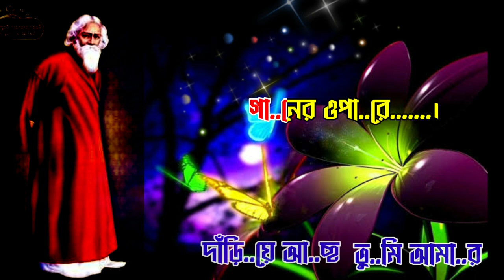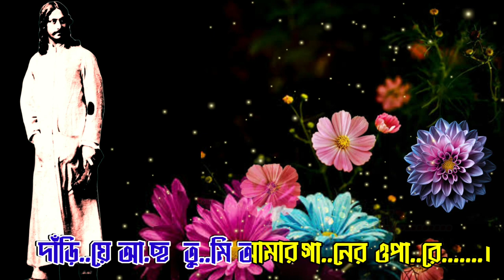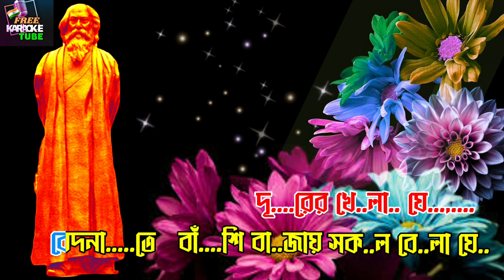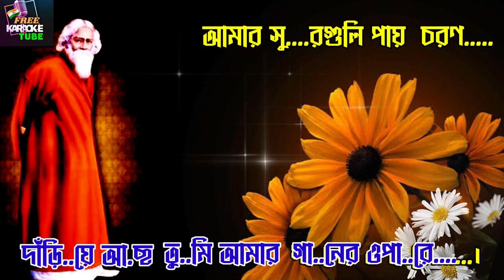Dariye Acho Tumi Amar | Rabindra Sangeet | Karaoke with Lyrics | দাঁড়িয়ে আছ তুমি আমার গানের ওপারে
Presenting Dariye Acho Tumi Amar Rabindra Sangeet Song karaoke.This Is a popular rabindra sangeet. Dariye Acho Tumi Amar Ganer Opare Bengali Song Lyrics written by Rabindranath Tagore. দাঁড়িয়ে আছ তুমি আমার গানের ওপারে Song is Sung by  Many Various Artists In Their Own Way. Sing Enjoy this bangla karaoke in Rabindranath Tagore 161 Birth anniversary on পঁচিশে বৈশাখ।

Parjaay: Puja (19)
Upa-parjaay: Gaan
Taal: Tritaal
Raag: Iman
Written on: 1914 (28 Phalgun 1320)
Place: Shantiniketan
Collection: Geetimalya
Swarabitan: 40
Notation by: Indira Debi Chowdhurani / Dinendranath Tagore

Dariye Acho Tumi Amar Song Lyrics In Bengali :

দাঁড়িয়ে আছ তুমি আমার
গানের ওপারে।
আমার সুরগুলি পায় চরণ,
আমি পাই নে তোমারে।
গানের ওপারে।

বাতাস বহে মরি মরি,
আর বেঁধে রেখো না তরী।
এসো এসো পার হয়ে মোর
হৃদয়- মাঝারে।
গানের ওপারে।

তোমার সাথে গানের খেলা
দূরের খেলা যে,
বেদনাতে বাঁশি বাজায়
সকল বেলা যে।

কবে নিয়ে আমার বাঁশি
বাজাবে গো আপনি আসি।
আনন্দময় নীরব রাতের
নিবিড় আঁধারে।
গানের ওপারে।
গানের ওপারে।